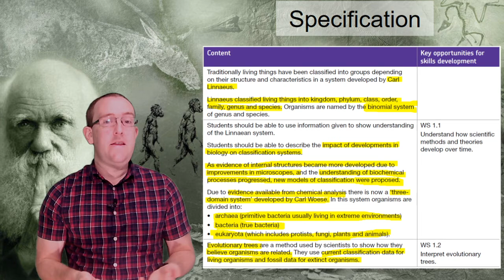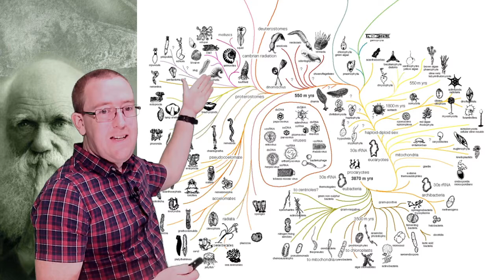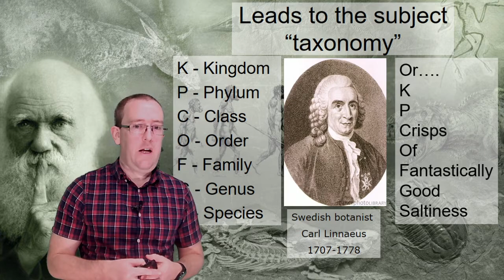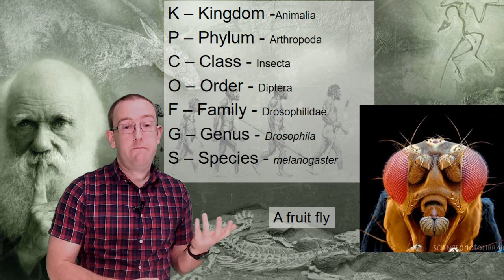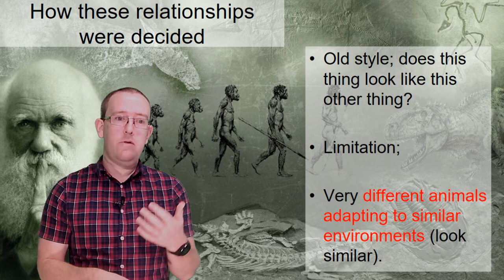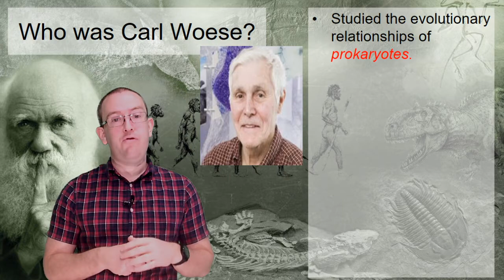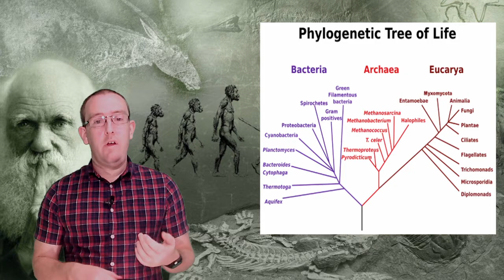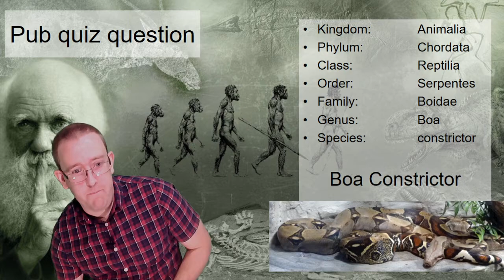GCSE Biology: Evolution and Natural Selection - 5. Classification and genetic trees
An introduction to Taxonomy, genetic trees, phylogenetics and Carl Wosse's 3 domain theory